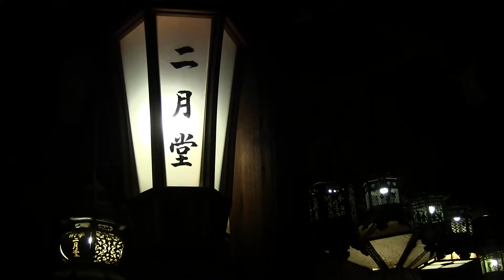2015.3.14(土)・東大寺二月堂修二会・達陀（だったん）の行法後の様子（奈良市）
14日は午前0時45分頃～

*ウィキペディアより抜粋↓
達陀の行法（だったんのぎょうほう）は、堂司以下8人の練行衆が兜のような「達陀帽」をかぶり異様な風体で道場を清めた後、燃えさかる大きな松明を持った「火天」が、洒水器を持った「水天」とともに須弥壇の周りを回り、跳ねながら松明を何度も礼堂に突き出す所作をする。咒師が「ハッタ」と声をかけると、松明は床にたたきつけられ火の粉が飛び散る。修二会の中でもっとも勇壮でまた謎に満ちた行事である。

その日の全ての行法を終えて参籠宿所に戻るときには「ちょうず、ちょうず」と声を掛け合いながら石段を駆け下りる。「ちょうず」とは手洗い、トイレのことである。ある時、行法を終えて帰ると、烏天狗たちがやってきて行法のまねをしていたことがわかったので、ちょっと手洗いにゆくのだと思わせるためにこういうのだそうである。